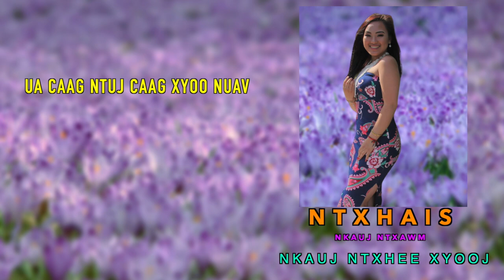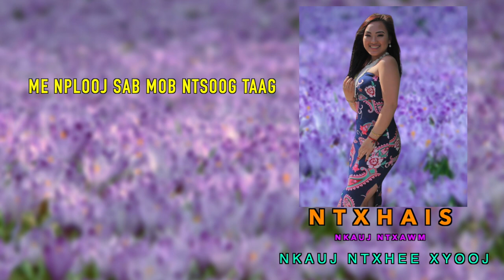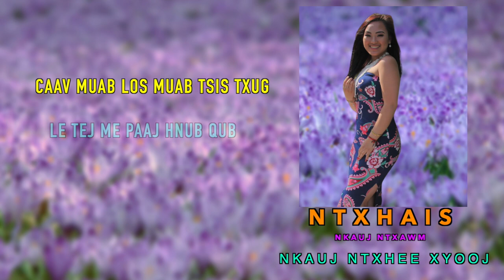Ntxhais Nkauj Ntxawm - Girl Instrumental